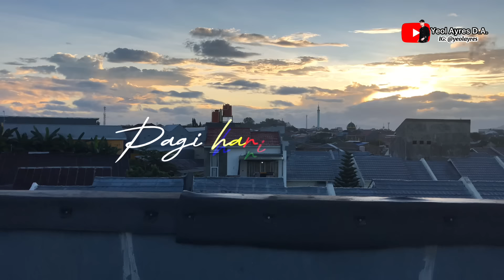UDDIN & IDDIN (The Movie): Upin & Ipin Versi Kearifan Lokal Dengan Karakter Lucu Bikin Prihatin 😂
Alhamdulillah! Konten yang banyakkkk bgt direquest sama tim Qiyowo dari Tahun 0 yang FENOMENAL bgt ini akhirnya jadi juga haha 😍

Karakter mana sih yang paling buat kalian bengek dan ngakak? 😂 komen di bawah yaaa!

Btw tolong bahasa melayu ala-alanya harap di maklumi WKWKWK soalnya sesuai judulnya ini cuma konten parody versi kearifan lokal yang bikin prihatin 😭 jadinya bahasanya masih campur bahasa Indonesia tapi nadanya dibuat ke melayu melayuan wkwkwk.

Terima kasih udah nonton dari awal hingga akhir, terima kasih udah like, komen dan share ❤️ nantiin terus konten-konten moodbooster berikutnya!

Happy watching!